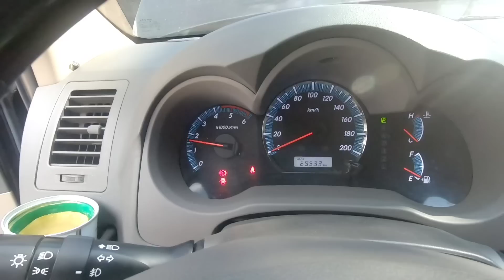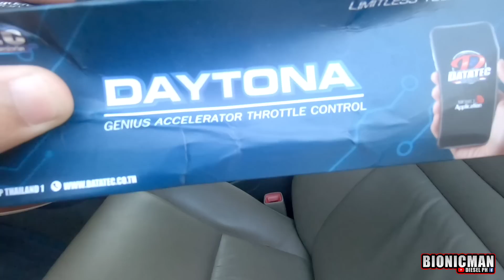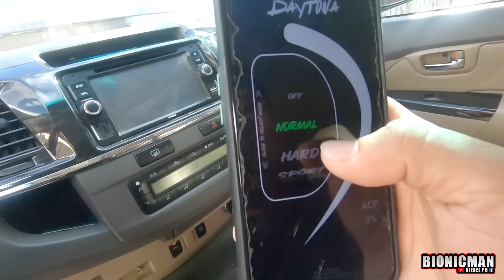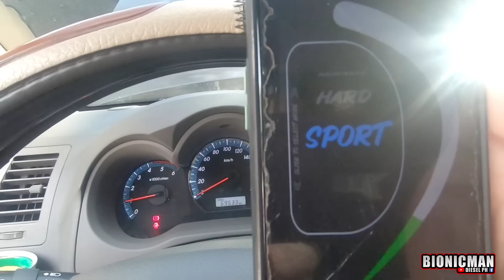TOYOTA FORTUNER PROJECT SULIT NA THROTTLE CONTROLLER